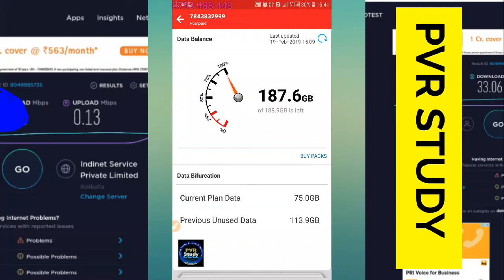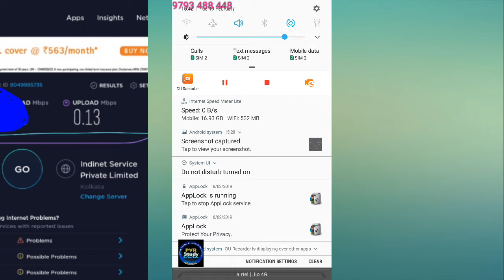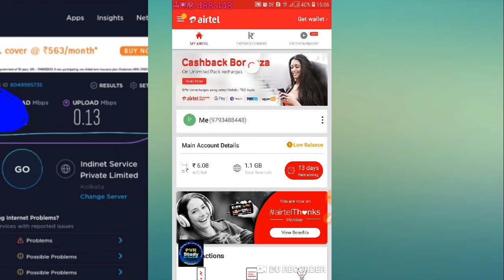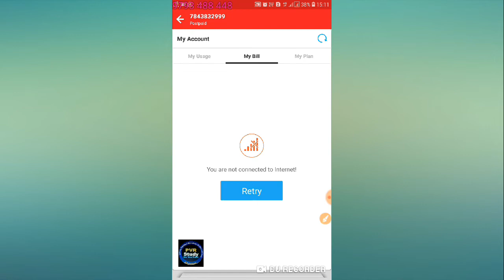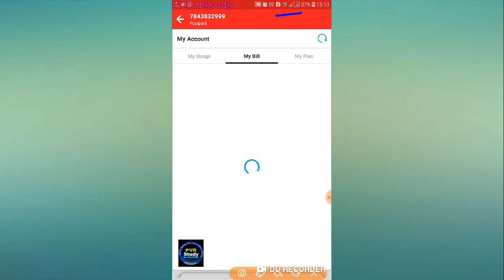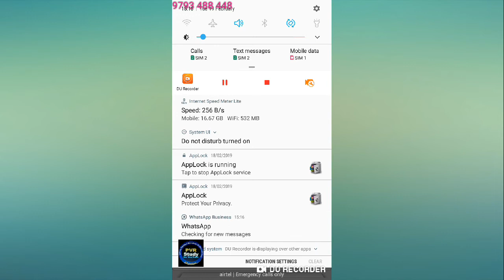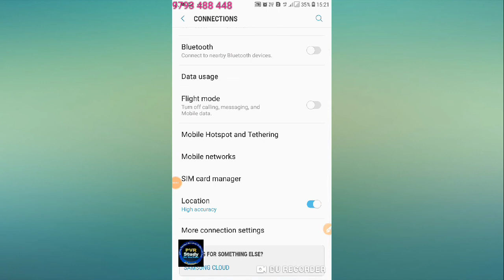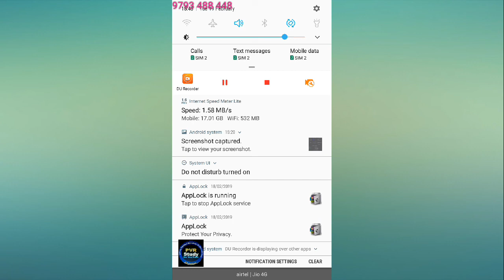AirTel उपभोक्ता हो जाओ सावधान 🚫 Airtel के अब भारत छोड़ने के है प्लान#AirTel